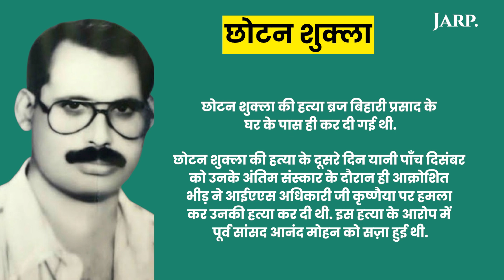बिहार का ब्रज बिहारी प्रसाद हत्याकांड क्या है जिसने हिला दिया था बिहार?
बिहार का ब्रज बिहारी प्रसाद हत्याकांड 1995 में हुआ, जब प्रमुख नेता और समाजसेवी ब्रज बिहारी प्रसाद की हत्या कर दी गई। इस घटना ने राज्य में राजनीतिक हिंसा और अपराध की गंभीरता को उजागर किया, जिससे लोगों में डर और असुरक्षा फैल गई। हत्याकांड ने बिहार के राजनीतिक माहौल को हिला कर रख दिया और न्याय की मांग को लेकर प्रदर्शन हुए।

mCaffeine : SUMMER SALE IS LIVE!
Buy 1 Get 1 Free On All Product - Use Code - B2G2

Fire-Boltt Talk 2 Pro Ultra 1.39" Round Display Stainless Steel Luxury Smart Watch, Bluetooth Calling & 360 Health Monitoring, 123 Sports Modes, Inbuilt Voice Assistant (Black)

Safari Pentagon Hardside Small Size Cabin Luggage Suitcase Trolley Bags for Travel Black Color 55cm

Fire Bolt Smart Watch

Safari Ray 3 Pc Set 56, 67, 77 cms- Small, Medium & Large Polycarbonate Hardsided Luggage Set/Suitcase Set/Trolley Bag Set

अब दिन की हर बड़ी ख़बर से रहें अपडेट, फॉलो करें Jarp Media का WhatsApp चैनल